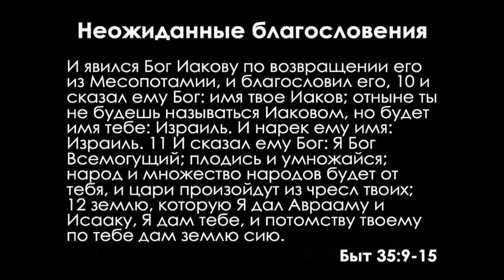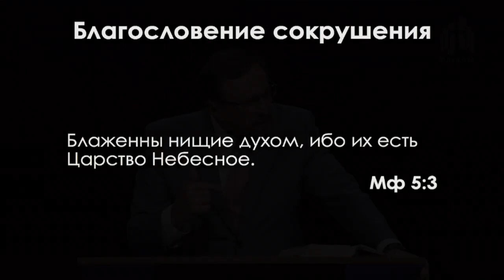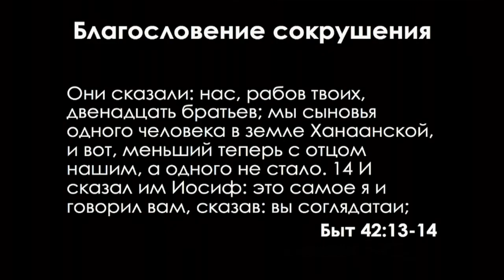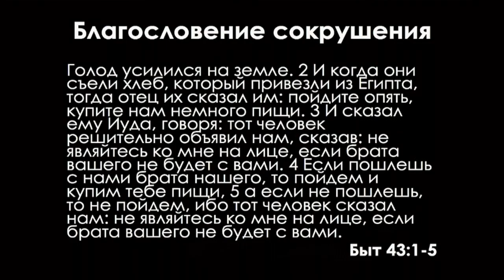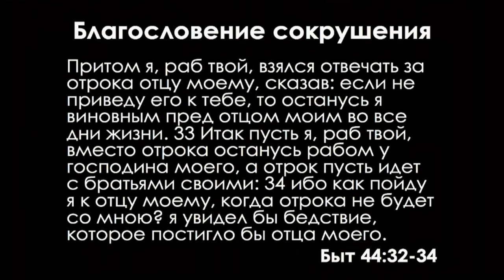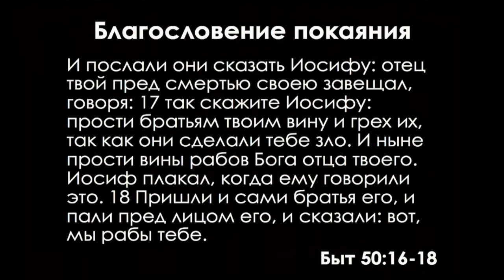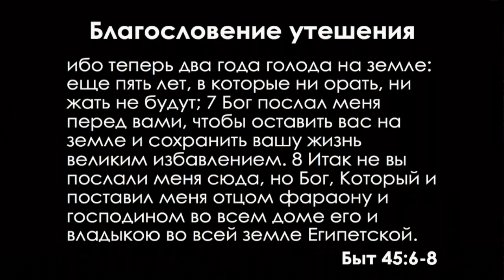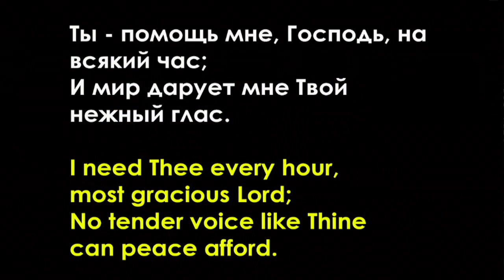Бытие: 60. Неожиданные благословения (Алексей Коломийцев)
Неожиданные благословения (Быт 42 : 1 - 45 : 15)
00:00:00 Вступление

00:11:50 I. Благословение сокрушения

00:42:25 II. Благословение покаяния

00:53:23 III. Благословение утешения